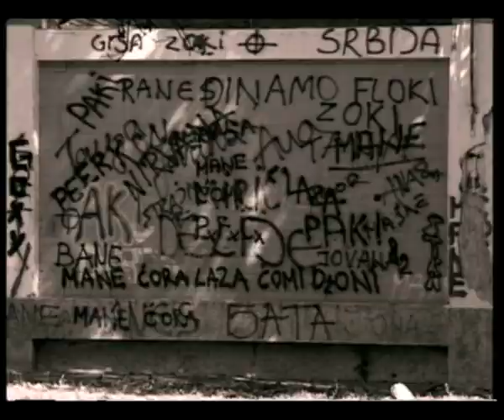Dejan Lazovic - Odlazim - (Official Video)